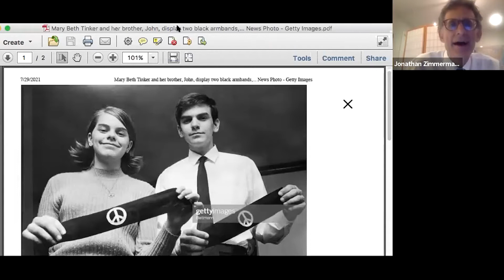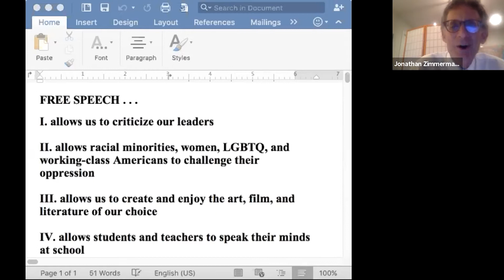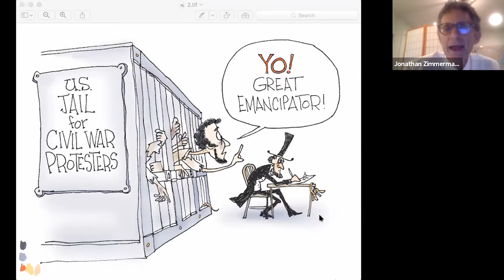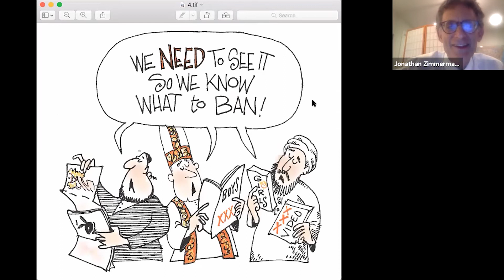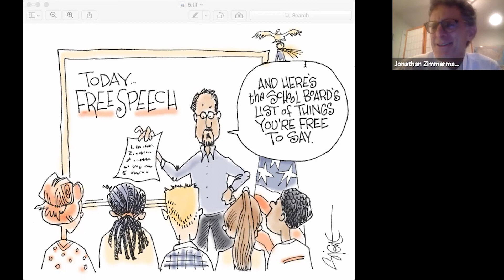Free Speech and Why You Should Give a Damn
With Jonathan Zimmerman & Signe Wilkinson telling the story of Free Speech in America - who established it, who has denounced it, and who has risen to its defense. They also make the case for why we should care about it today, when free speech is once again under attack.
Produced by Moonstone Arts